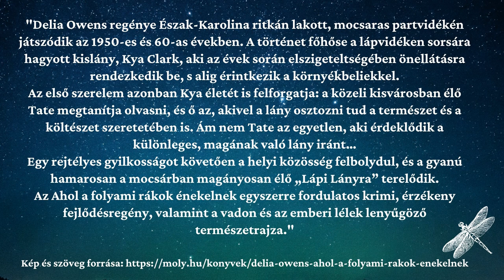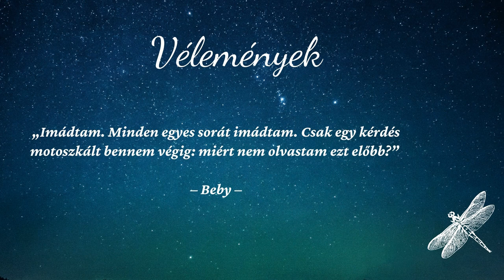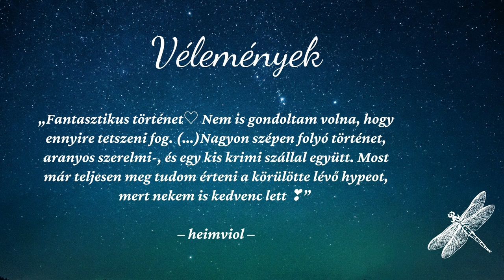Nyári könyvajánló_szépirodalom_Ahol a folyami rákok énekelnek